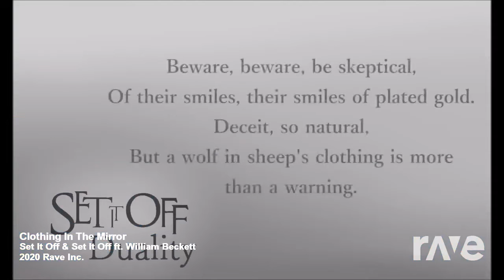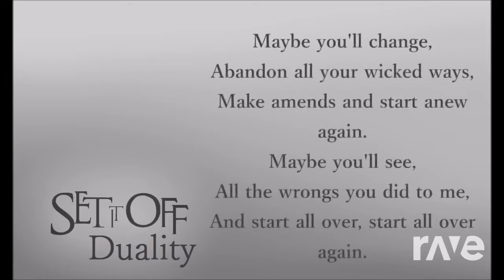Clothing In The Mirror - Set It Off & Set It Off ft. William Beckett | RaveDj